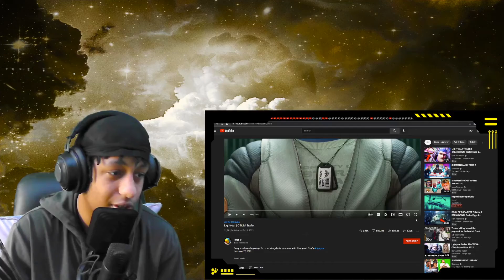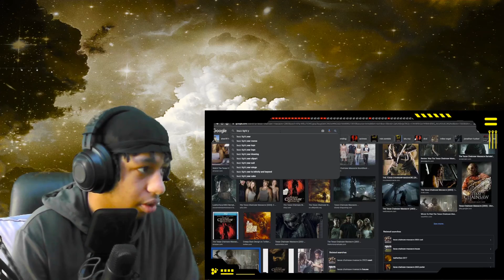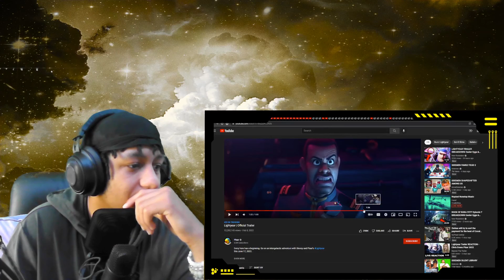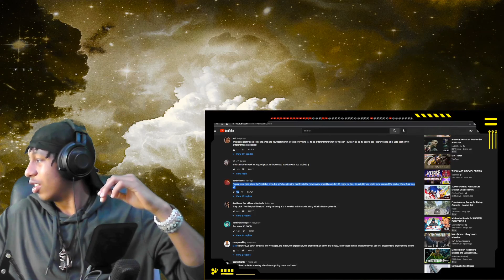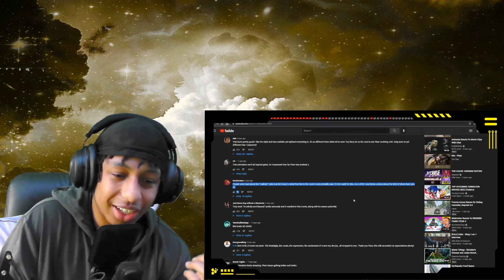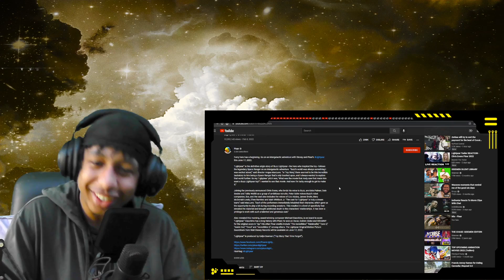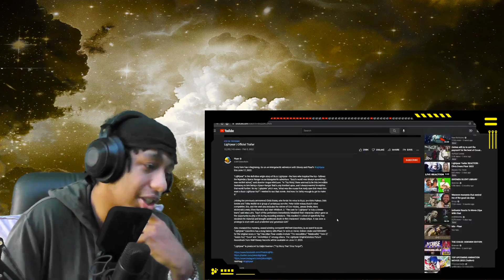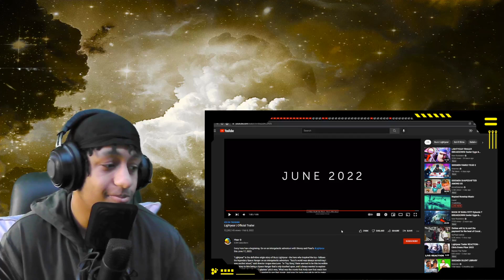Lightyear | Official Trailer Reaction